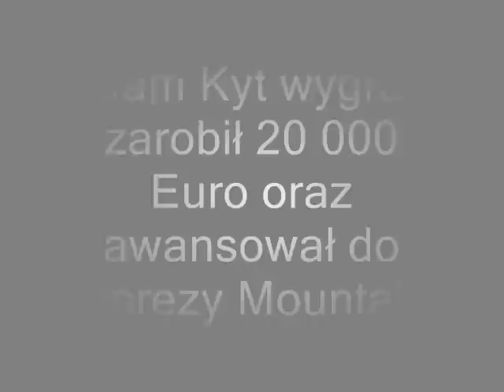Film ,,Moutain" PS2 Need for speed Most Wanted,Gran Turismo 4,The Sims 2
PlayStation 2 film
Fajne Basy
Mountain - Adam Kyt po nielegalnym wyścigu stwierdza,że mało zarabia wtedy jego najlepszy kumpel Elwir Liść daje mu wyjątkową informacje o jednej z najlepszej imprezie wyścigowej, która nazywa się Mountain czyli góra.